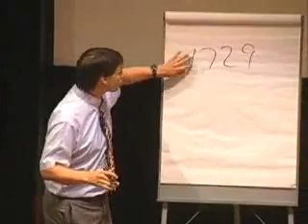Srinivasa Ramanujan brilliance explained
Arthur Benjamin, considered by Reader's Digest as "America's Best Math Whiz" talks about SRINIVASA RAMANUJAN brilliance and calls him as the MOST Brilliant Mathematical Minds to walk on the planet and tells the story how Ramanujan explained his friend about the number -1729 and its uniqueness...